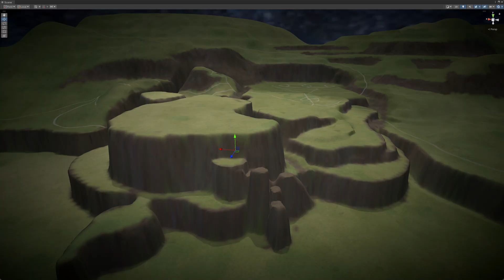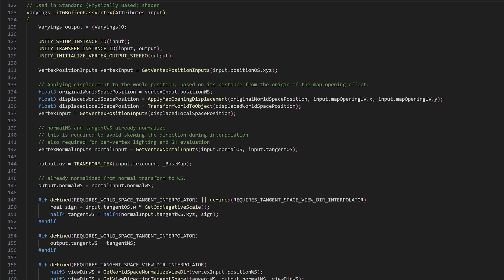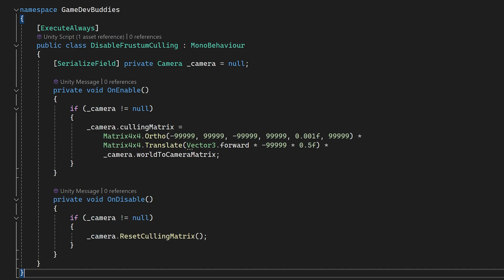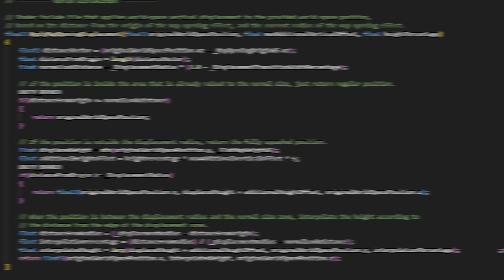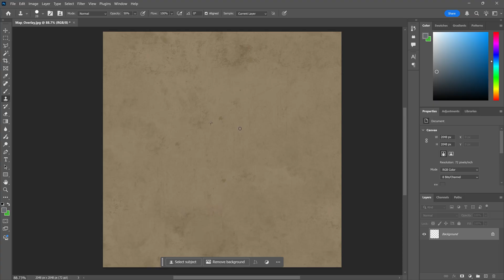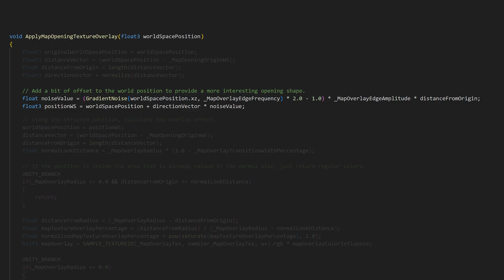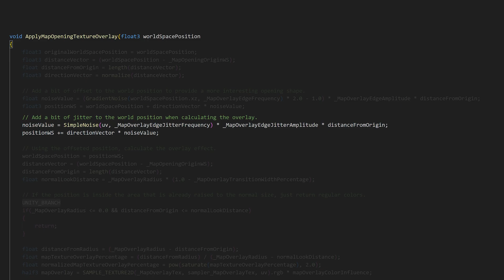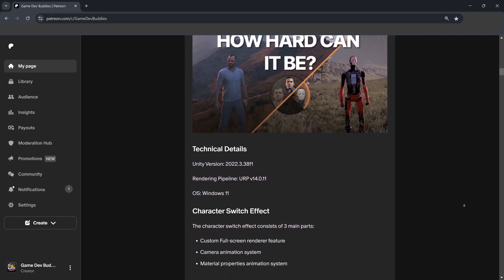I Tried Making Hogwarts Legacy Map Opening Effect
I was absolutely captivated by the stunning map opening effect in Hogwarts Legacy! It inspired me to dive into how it was created, leading me to recreate that effect in Unity. It’s been quite a journey with plenty of challenges to tackle along the way. I would love for you to join me on this adventure and explore the magic behind creating such a beautiful effect!

00:00 Intro
00:35 Terrain Flatten
03:20 Height Smoothing
04:07 Squished State Fix
04:42 Mesh Baking
05:40 Small Lake Fix
06:21 Paper Overlay Effect
07:40 Final details
08:40 Overview